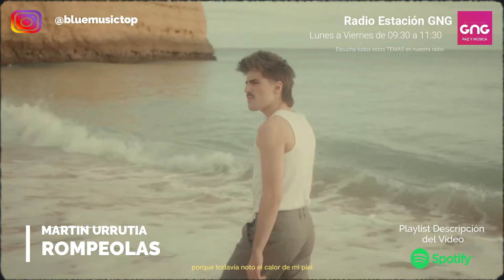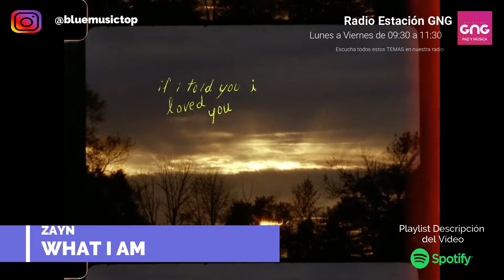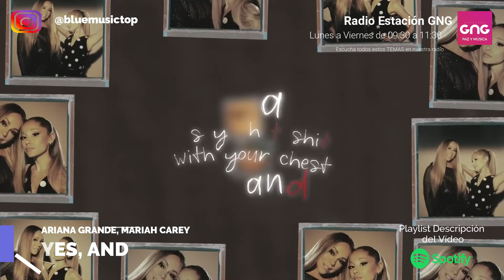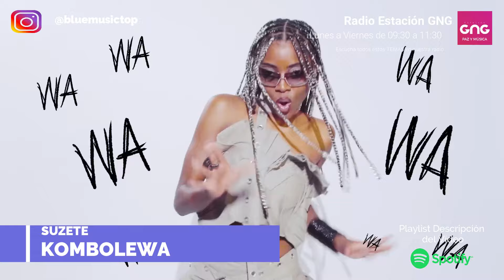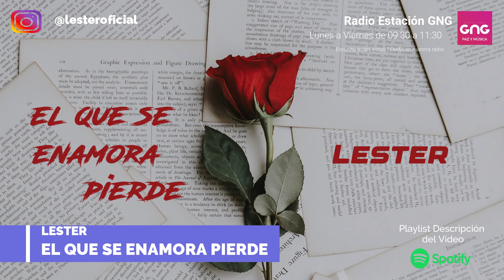Música Nueva ABRIL 2024 - [CON NOMBRE]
Babo Flow, Tatto RD - PAO PAO